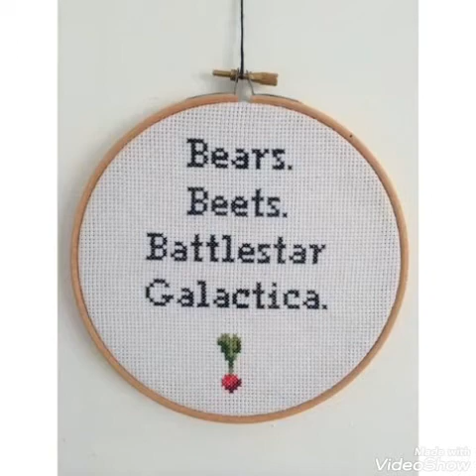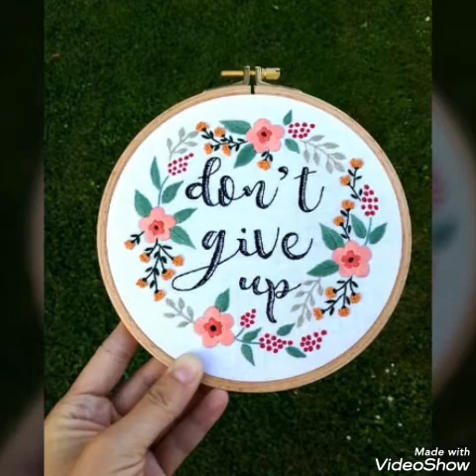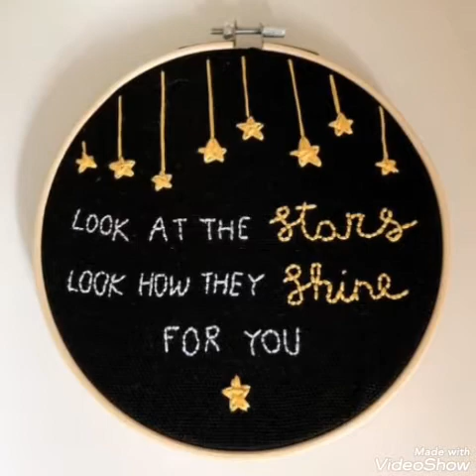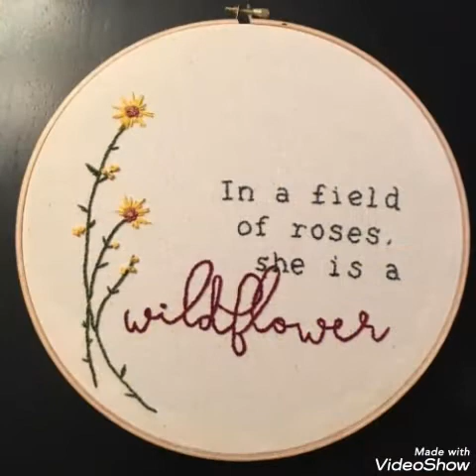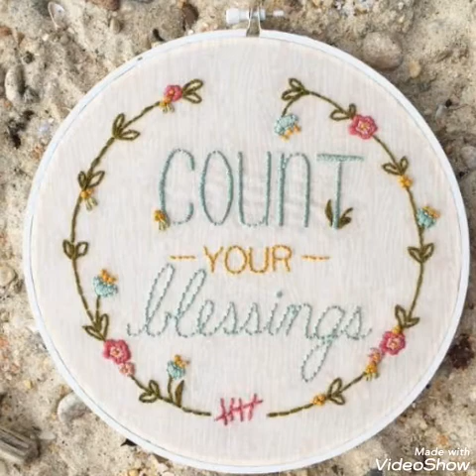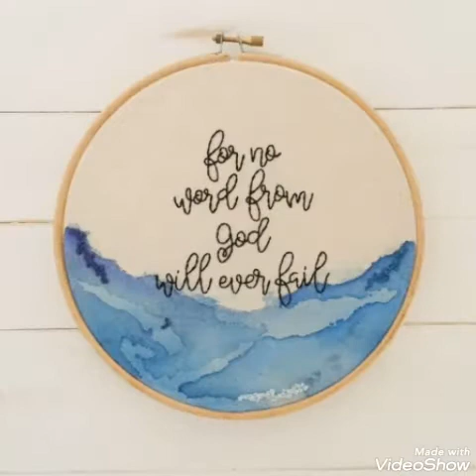Most Interesting Quotes cross stitch Embroidery pattern's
Most